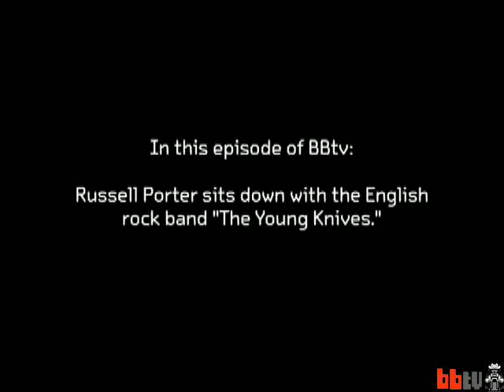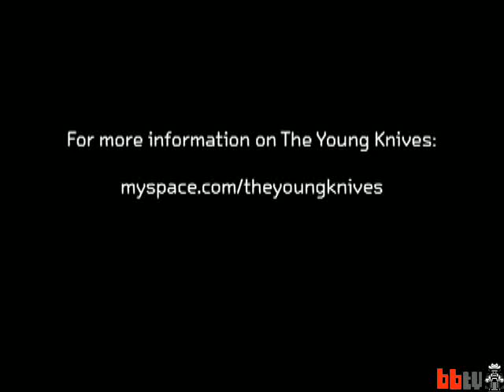Russell Porter with The Young Knives pt 1 (BBtv)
Russell Porter reports for BBtv from the UK music scene -- today, an interview with geek-rock band The Long Knives.